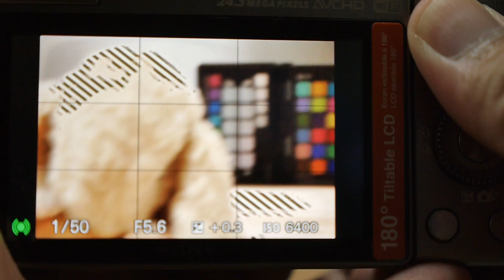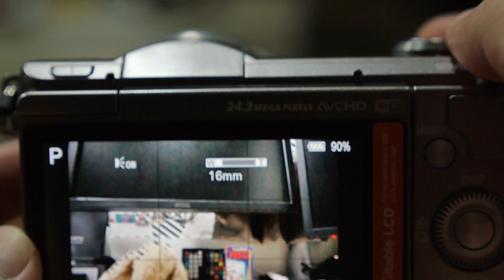Sony A5100 功能測試 | Engadget 中文版